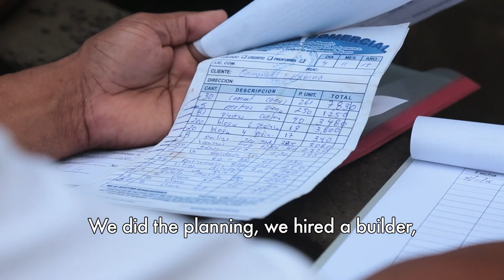The Pulsera Project Housing Program English Subtitles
Go inside the Pulsera Project's housing project and see how some artists are using their funds to build a better future for themselves and their families.